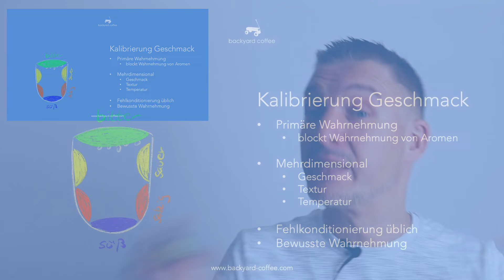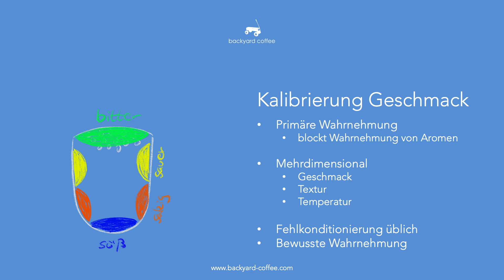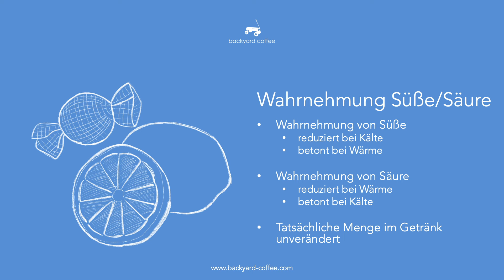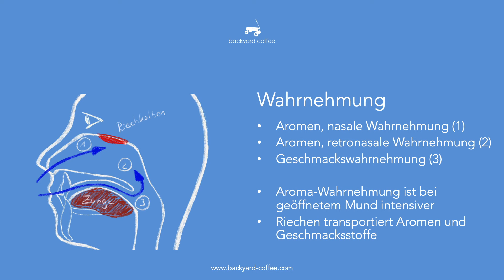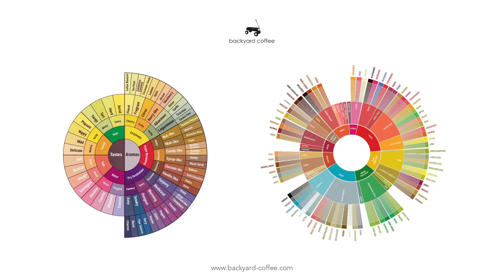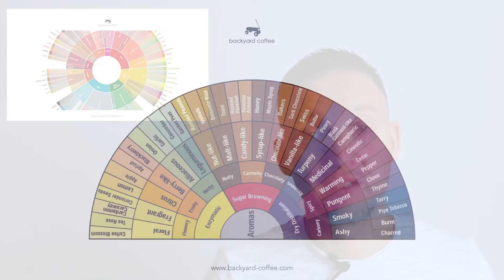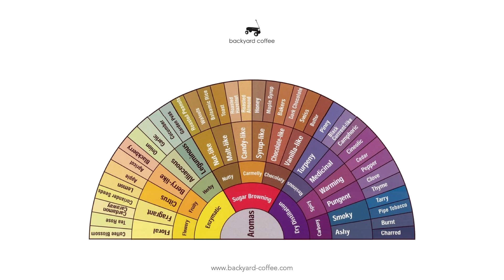Das ist Kaffee. | 05 - Sensorik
▬ INHALTE ▬

Die Sensorik ist entscheidend dafür, Eindrücke richtig zuzuordnen und Rückschlüsse aus diesen ziehen zu können. Also eines der wichtigsten Werkzeuge, wenn ihr versucht einen Espresso oder Filterkaffee richtig einzustellen und euren Vorlieben anzupassen. Dieser Exkurs soll euch als Anleitung dienen, wie ihr selbst eure Sensorik trainieren könnt. Für Interessierte bieten wir dedizierte Sensorikkurse in unserem Schulungszentrum in Frankfurt an.

▬ BACKYARD COFFEE ▬
Wir rösten Kaffee, aber keine Massenware. Einen Großteil unserer Kaffees handeln wir direkt, fair bezahlt und nachhaltig produziert. Darauf sind wir stolz, denn der Anteil direkt gehandelter Kaffees macht bei uns inzwischen einen großen Anteil aus. Wir hinterfragen alles was wir tun regelmäßig, um unseren ökologischen Fussabdruck so klein wie möglich werden zu lassen.

In unserem Schulungszentrum bilden wir Gastronomen und Privatpersonen aus. Existenzgründern in der Kaffeebranche helfen wir in die Selbständigkeit, von der Idee, über die Umsetzung und bis hin zu den alltäglichen Herausforderungen.

Wir mögen es, Dinge anders zu machen. Nur, weil etwas schon immer auf eine bestimmte Art gemacht wird, bedeutet es nicht, dass dies noch immer der beste Weg ist. Wir lieben es, Grenzen zu verschieben und kreativ neue Dinge zu erarbeiten. Das gilt für das Thema Rösten von Kaffee, für Schulungen und alle anderen Dinge, die wir tun. Wir veröffentlichen regelmäßig Artikel zu neuen Ideen und Fachartikel zu den Themen Rösten, Kaffeezubereitung, Existenzgründung und weiteren verwandten Themen. Dafür haben wir die Allegra Auszeichnung "Outstanding Contribution to the European Coffee Industry" gewonnen.

Hier findest du weitere Informationen zu uns.